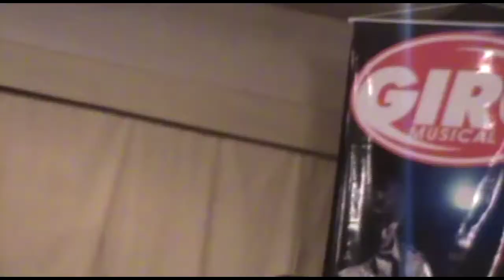Rui Mario tocando Baião Moderno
Batera-George Gomes
Baixo- Dedé Valença